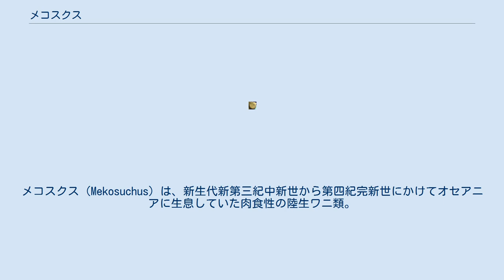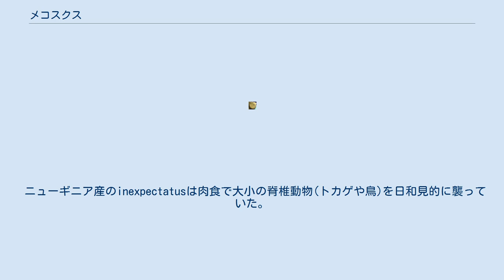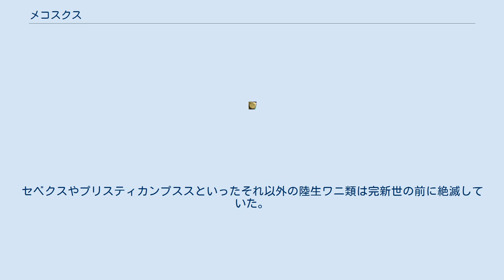メコスクス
メコスクス（Mekosuchus）は、新生代新第三紀中新世から第四紀完新世にかけてオセアニアに生息していた肉食性の陸生ワニ類。
クロコダイルに近縁だった。
オセアニアへの人類の到着により一万年前を最後に絶滅したとされてきたが、約3000年前まで生き残り続けた種もいた。
なお最末期のメコスクス類は、初期の現生人類との競合に破れた可能性が指摘されており、こうした大型動物と人類の競合/排除は一部のフォルスラコス科鳥類など世界各地で報告されている。
 クロコダイル上科のメコスクス亜科に属していたとする意見がある。
一説には現代にも近縁種が残っているとされ、キューバワニやコビトカイマンとの類縁が指摘されている。
ただしコビトカイマンはカイマン科に属するため、詳細は不明。
 複数の種が報告されている。
模式種の M. inexpectatus は約4000年前までニューギニアに生息していた。
最古の種は漸新世のオーストラリアに生息した M. whitehunterensis で、なお中新世オーストラリアクイーンズランド州には、M. sanderi も生息していた。
最後の種である M.kalpokasi は、完新世(約3000年前)のバヌアツのエファテ島に生息していた メコスクスは漸新世から完新世のニューギニアやバヌアツ、そしてニューカレドニアやフィジーといった南太平洋の島々とオーストラリア大陸に分布していた。
この地域には大型のヤケイやツノガメといった得意な生物も生息していた。
 同科はサンゴ礁の海を泳ぐ/漂流などするして分布を拡大していた可能性がある。
また島と島の移動には、氷河期の海退も利用していたかもしれない。
これを示唆するように、近縁種が遠いアルダブラ諸島からも発見されている。
 また本種や共存した動植物は、ゴンドワナ大陸にルーツを持っていたようだ。
 模式種 M. inexpectatus や M. kalpokasi は、温暖湿潤な熱帯雨林に生息していた。
しかし熱帯のため土壌は貧弱だった。
一方 M. whitehunterensis や M. sanderi の生息した新生代のオーストラリアは、大陸移動によって気候が何度も変化しており、ある時は熱帯に属し、またある時は乾燥帯に属していた。
 全長2メートルの陸生捕食動物。
卵生で卵の化石が見つかっている。
 ニューギニア産のinexpectatusは肉食で大小の脊椎動物(トカゲや鳥)を日和見的に襲っていた。
だが島内は常に餌資源が不足していたらしく、様々な節足動物(カニや昆虫)や軟体動物(殻を持つ巻き貝)にも積極的に食指を伸ばしていた。
それらを食べる際は、顎の奥に控えた丈の高い奥歯を使って餌を破砕していた。
こうした奥歯は白亜紀のイギリスから産出したベルニサルティアにも確認されている。
 とはいえ、そもそもワニ類は基本的に餌と見なせば何でも食べるゼネラリストであり、本種もその例に当てはまっていたと考えられている 身体も小さいながら頭部と頸部の筋肉が非常に発達していたため、本種は他のワニ類の行うデスロール(獲物を咥えたまま身体を回転して肉を捻じり切る方法。
ワニは咀嚼ができないので何度も切り取って肉を食べる)を積極的に行わなかった。
代わりに本種は頑強な頭頸部で獲物を振り回し(ちょうどオオトカゲがする動き)、そうして息の根を止めながら肉をバラバラにしていた可能性が高い。
 なおメコスクス亜科に限らず、陸生ワニ類(例セベクス)ではデスロール以外の摂食方法を採った種が多い。
 陸生適応を遂げたワニ類の例に漏れず、本種も発達した直立性の四肢を備えていた。
現存するキューバワニは直立姿勢で疾走することがあり、また多くの半水棲ワニ類でさえ必要に迫られるとギャロップを行う事を併せて考えると、主に陸上を住処としていた本種(およびメコスクス亜科)の走行性能は高かっただろう。
 確たる証拠はないが、その四肢と大きくても2m程度の身体を使い木登りをしていた可能性がある。
 ワニ類の例に漏れず、背中は皮骨性の鎧で覆われていた。
こういった鎧には防備だけでなく、体温調節にも使われていた。
 より大型の肉食動物と共存していたオーストラリアでは話が別だが、ニューギニアのような小さな島々において、本種はフクロオオカミと並ぶ頂点捕食者だったと考えられている。
現存するハナブトオオトカゲも同島において上位の捕食者だが、今でもワニを警戒する習性があることから、メコスクスのが上位に君臨していた可能性が...